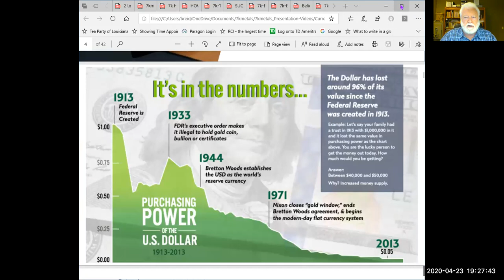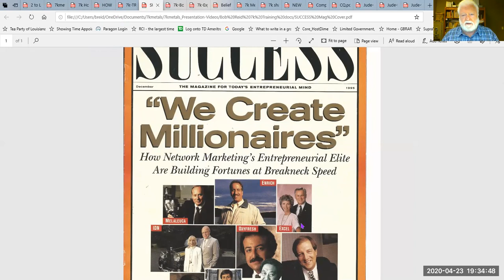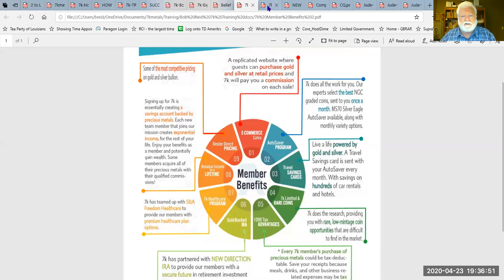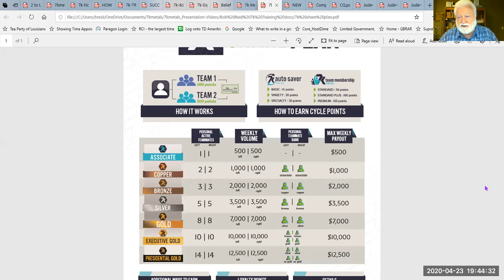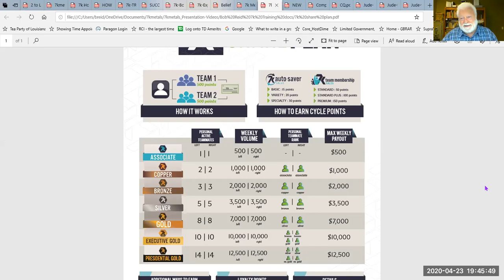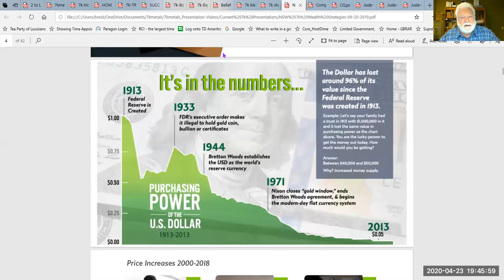Bob Reid presents the 7k Opportunity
Now that you have been introduced to the 7k Wealth Strategies, it is important to understand the magnitude of the 7k opportunity! Gold Associate Bob Reid shares his view of the 7k opportunity based on his experience, education and background. Let's see if you see the same or bigger view than he does?